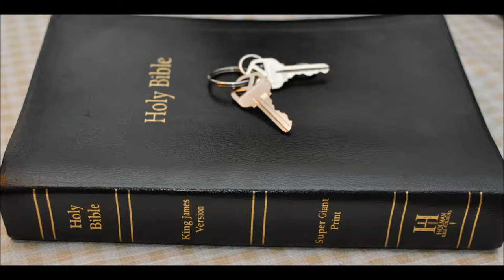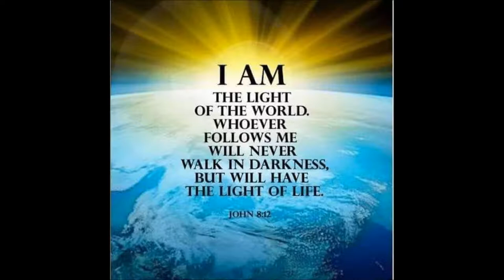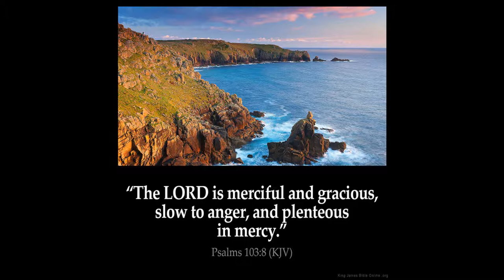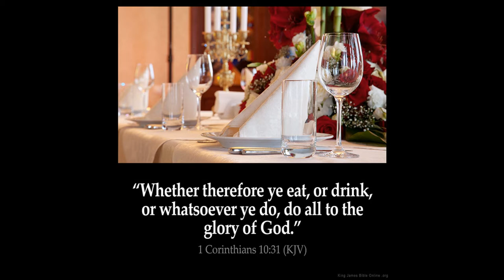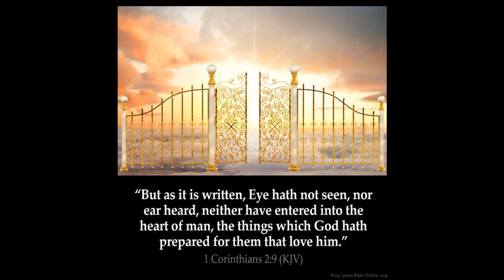Dogs and hogs Part 3 ending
Matthew 7:6  Give not that which is holy unto the dogs, neither cast ye your pearls before swine, lest they trample them under their feet, and turn again and rend you.

Proverbs 11:22   As a jewel of gold in a swine's snout, so is a fair woman which is without discretion.

Mark 5:13    And forthwith Jesus gave them leave. And the unclean spirits went out, and entered into the swine: and the herd ran violently down a steep place into the sea, (they were about two thousand;) and were choked in the sea.